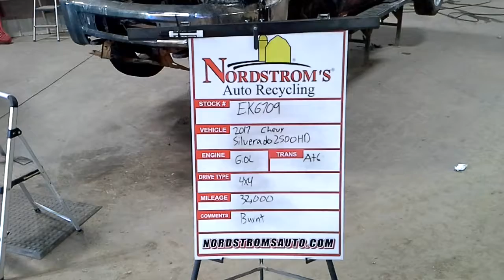PARTS FOR 2017 Chevrolet Silverado 2500HD EK6709